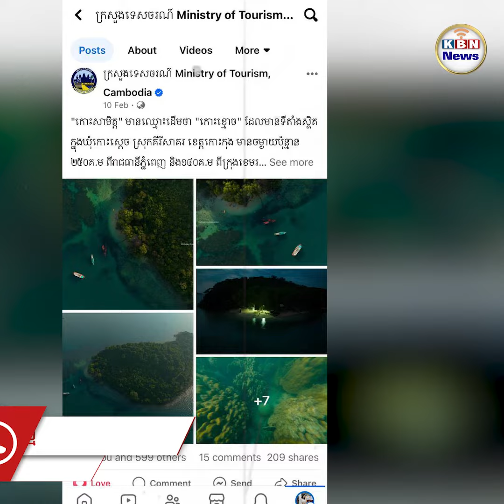«កោះសាមិត្ត» ដែលល្បីថាជា «កោះខ្មោ.ច» បច្ចុប្បន្នជាកន្លែងទាក់ទាញភ្ញៀវទេសចរបំផុតក្នុងខេត្តកោះកុង!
«កោះសាមិត្ត» មានឈ្មោះដើមថា «កោះខ្មោ.ច» ដែលមានទីតាំងស្ថិតក្នុងឃុំកោះស្តេច ស្រុកគិរីសាគរ ខេត្តកោះកុង មានចម្ងាយប្រមាណ ២៥០គ.ម ពីរាជធានីភ្នំពេញ និង១៤០គ.ម ពីក្រុងខេមរភូមិន្ទ ខេត្តកោះកុង។